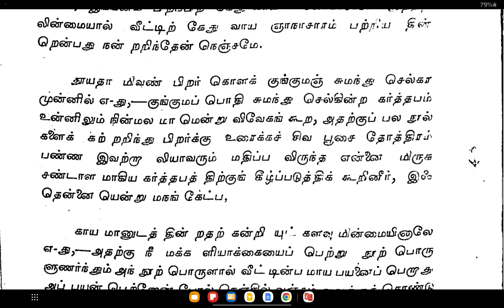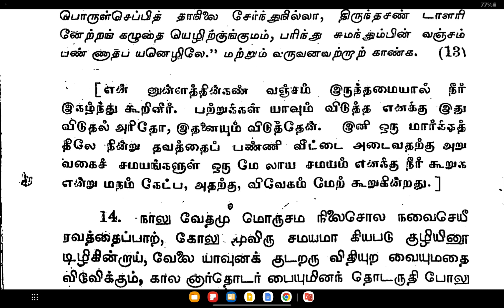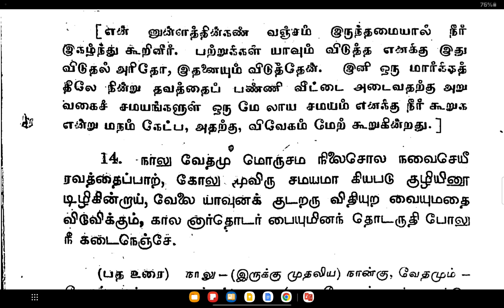15.வைராக்ய சதகம் Vairagya Satakam / Swami Purnananda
ஸ்ரீசாந்தலிங்கசுவாமிகள் அருளிய வைராக்ய சதகம் பாடல் 13